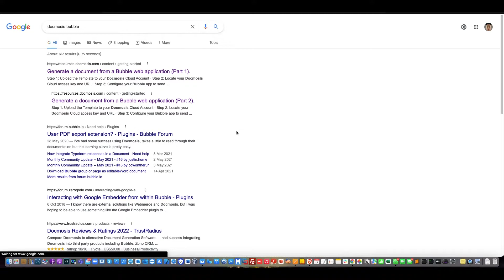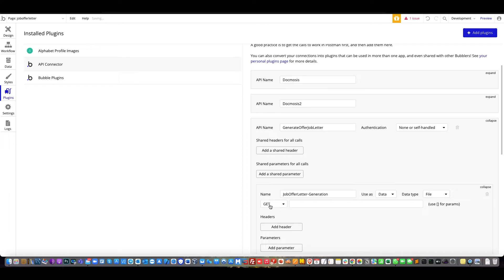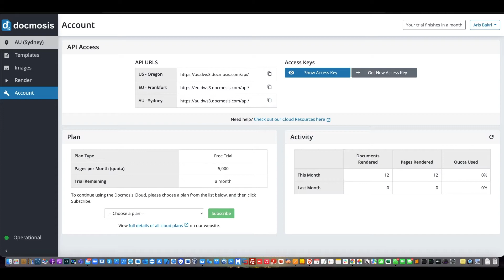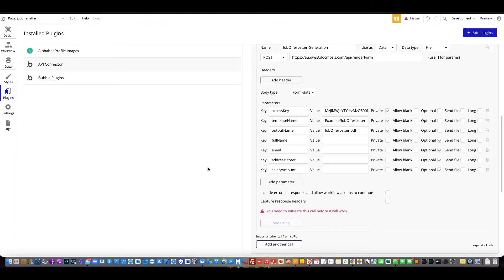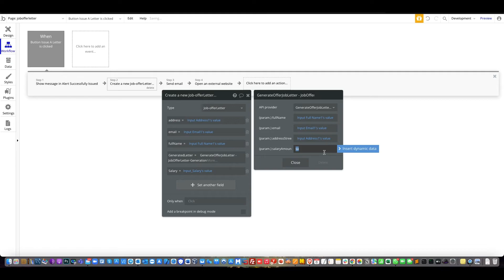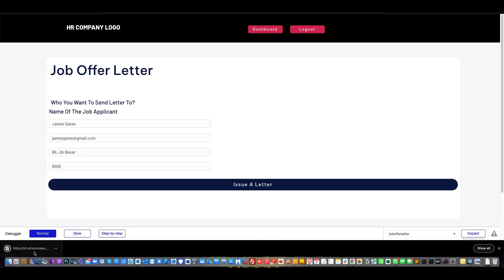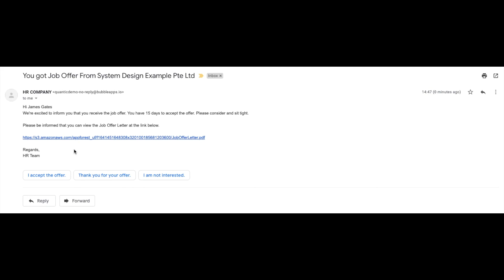Generate PDF from Repeating Group [BUBBLE.IO TUTORIAL]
A Complete Docmosis Documentation for your reference.